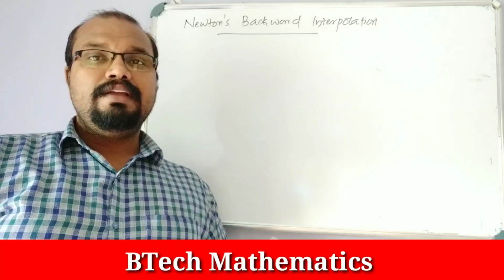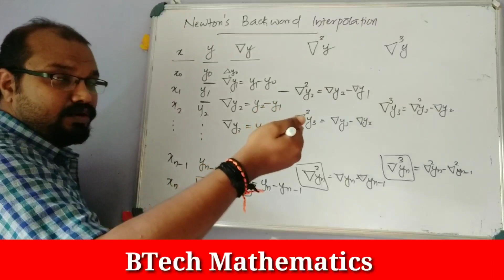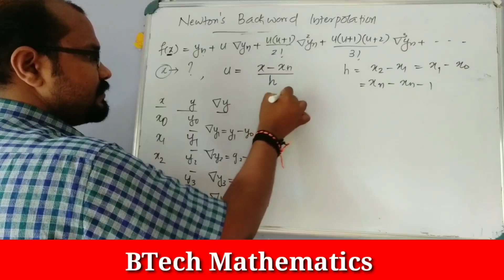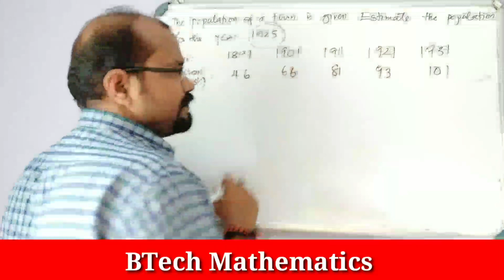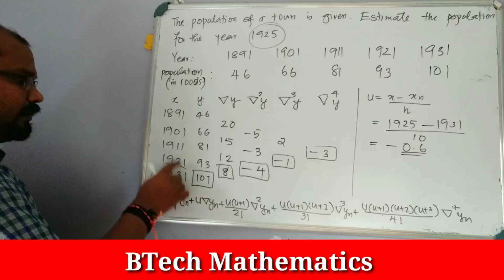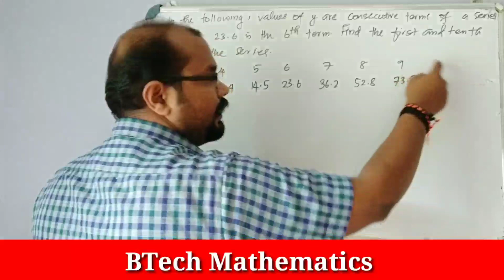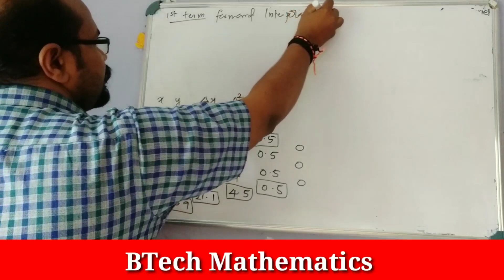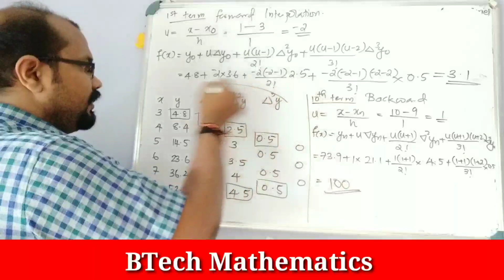Newton's Backward Interpolation | Numerical Techniques 1| Module 5(Part 5)| S4 Mathematics (MA 202)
Newton's Backward Interpolation
Numerical Techniques 1
Module 5(Part 5)
S4 Mathematics (MA 202)

KTU BTech

btech_mathematics